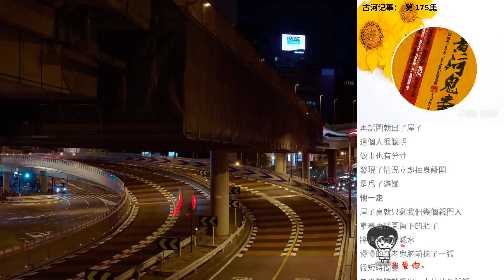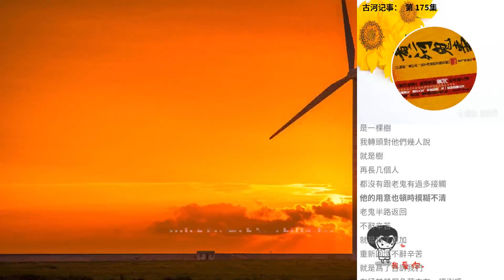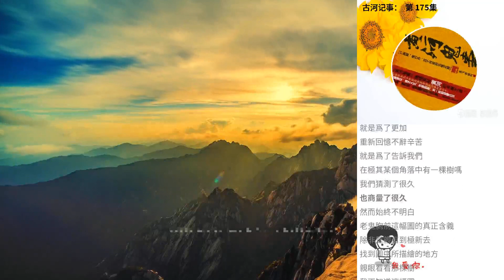古河記事： 第 175集